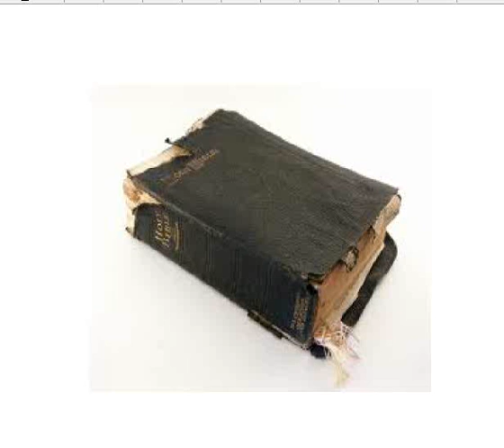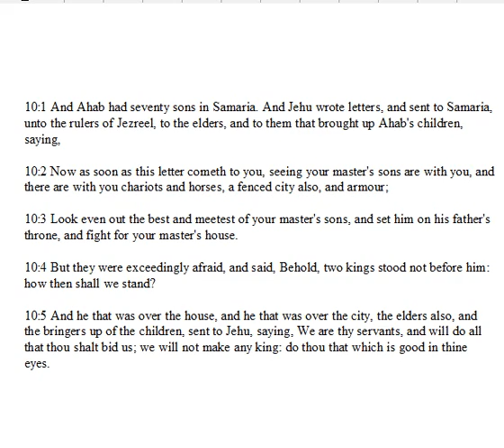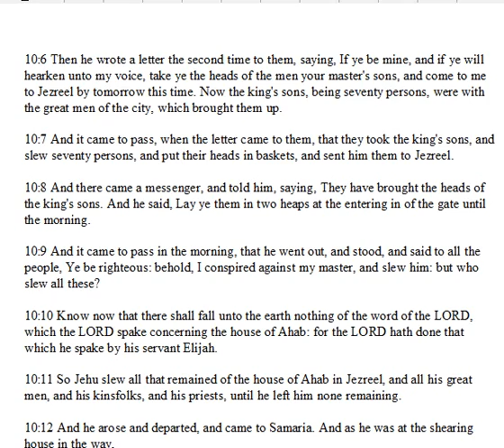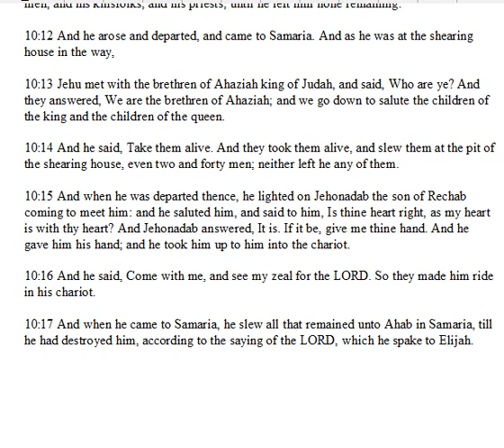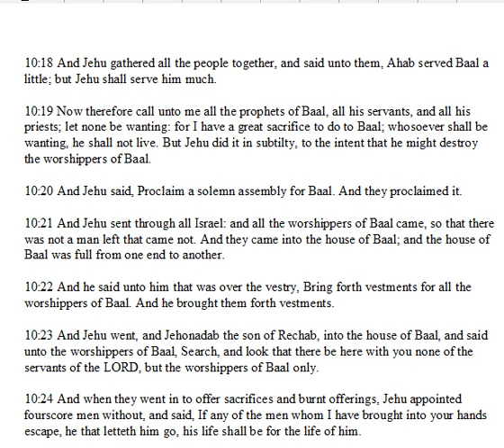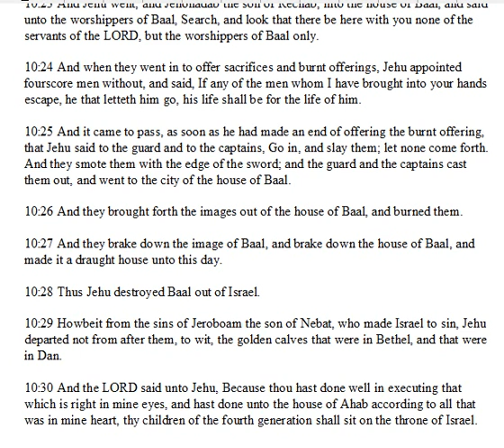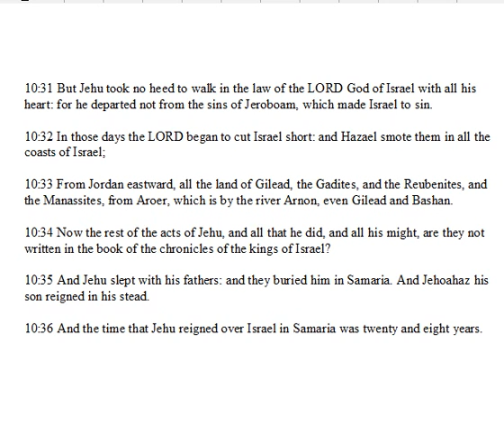2nd Kings Chapter 10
a daily bible reading and commentary from the King James version of the bible.  In today's reading we see Jehu finishing in the destruction of everything that pertained to Ahab as foretold by Elijah.